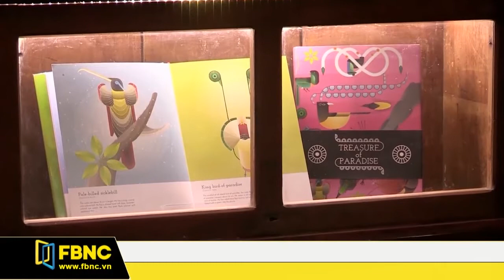FBNC - Q3/2017 THU HÚT FDI KỶ LỤC, GDP TĂNG TRƯỞNG 7,46%